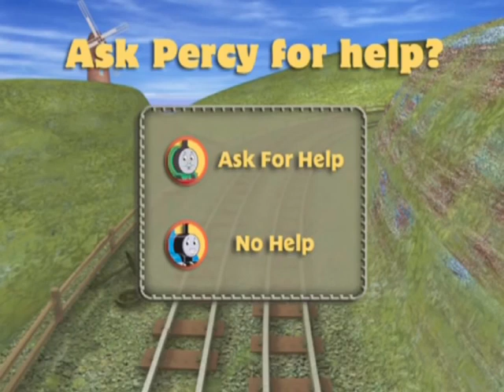Thomas's Storybook Adventure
From the Thomas's Sodor Celebration DVD. Originally uploaded by a YouTube user.